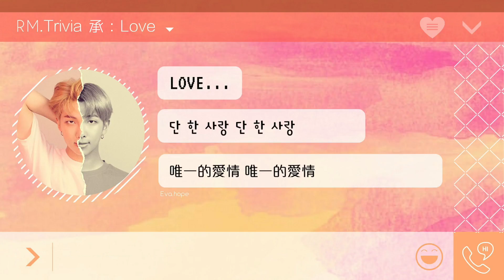【韓繁中字】BTS 防彈少年團 - Trivia 承 _ Love (修改)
翻譯：蟄莓/魚肉
校對：肉桂熊/T妮/薇/曼叔/翠筠
背景：鮭魚卵噗米
字幕：甘娜

影片內所使用之音樂所有權及版權皆為BigHit/BTS所有
此影片僅作為純翻譯分享使用禁二傳、二改請善用分享
and this video is just a translated version, which is ONLY for sharing.